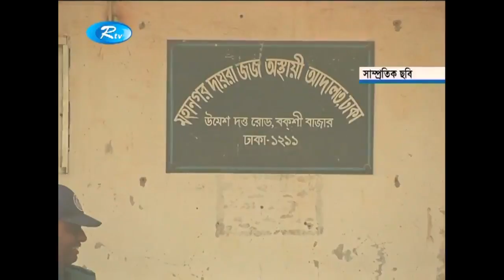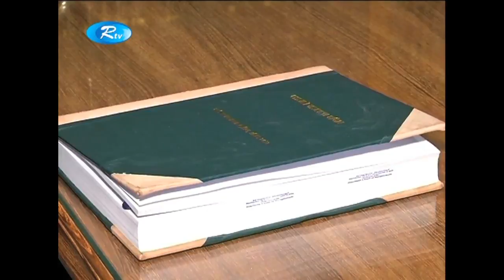এক বছরের বেশি সাজা হলে কারাগারে যেতে হবে বিএনপি চেয়ারপার্সনকে